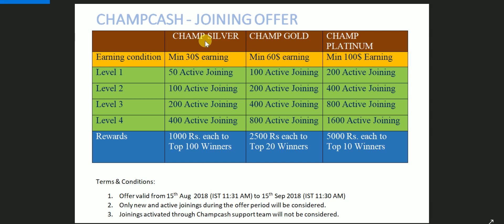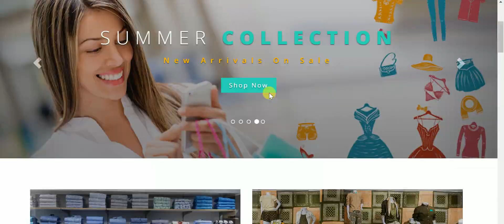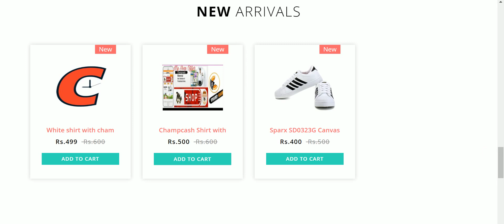Champcash new offers and launching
On the birthday of daughter of Mahesh Verma - Founder of Champcash,we from Champcash family declared 2 new offers and 1 big launching-MyChampShop.